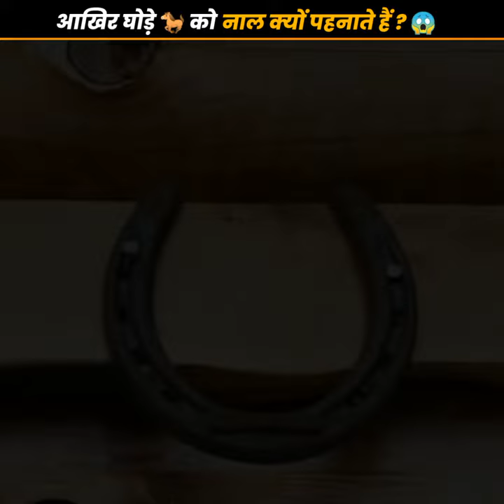आखिर घोड़े 🐎 को नाल क्यों पहनाते हैं ? 😱 | Horse Hoof Restoration Satisfying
ये है Top Amazing Facts के 3 Videos 😊 जरूर देखें !

अब जुड़े Mohirun Facts Family के साथ हर जगह :😊